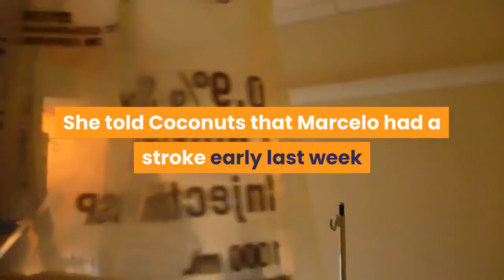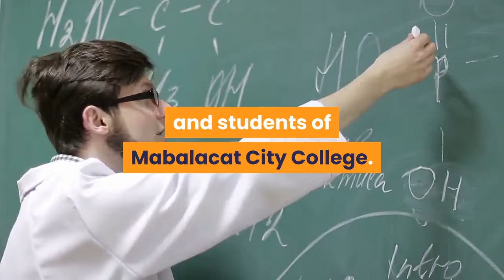Buboy The Pinoy Hachiko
MANILA, Philippines — Buboy, the stray dog who became viral on social media for patiently waiting by the door of his dead master’s college faculty room,  has been immortalized with his own statue several months after he passed on.
In a Facebook post on Saturday, the Animal Kingdom Foundation (AKF) showed a photo of Buboy’s statue, which was erected in the foundation’s animal cemetery in Capas, Tarlac.

The dog, who has come to be known as the Filipino version of the loyal Japanese Akita Hachiko, broke netizens’ hearts last May over his story.

Buboy was known to be the loyal pet of a college professor in Pampanga. The dog used to follow the professor around the Mabalacat College City premises.